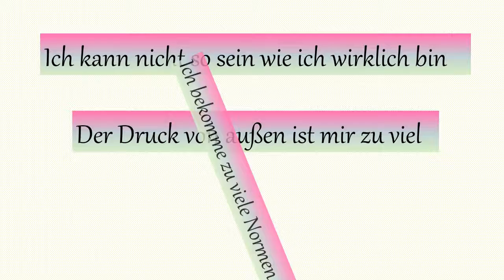Helping Flowers®-My Flower Movie-Schneeheide Nr.39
Kurzschulungen über Helping Flowers® Blütenessenzen und Informationen, die man über Helping Flowers® Blütenessenzen wissen muss